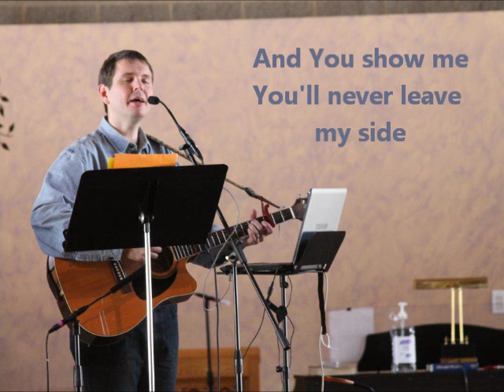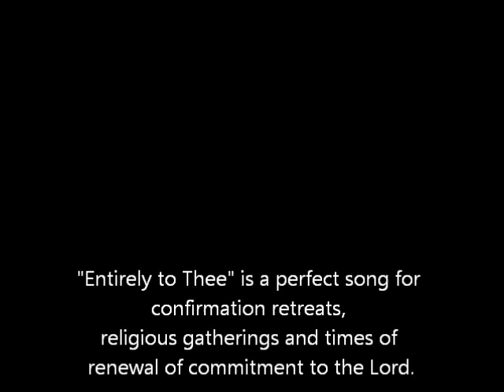Entirely To Thee | Worship Song | Confirmation | Commitment | Retreats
Entirely to Thee is an original worship song by Nick Alexander and Ed Luchansky.  It was written with the purpose to help bring about renewal in our own circles.  It's a song that can be used in private time, or in any church congregation, Catholic or otherwise.  This song is registered at CCLI.  This particular performance was during the Prayer Meeting Podcast, Episode 33

I hope you like it, and are ministered by it.  If you want to play this song, the music notation and guitar chords are available here (Right-click and select Save As).